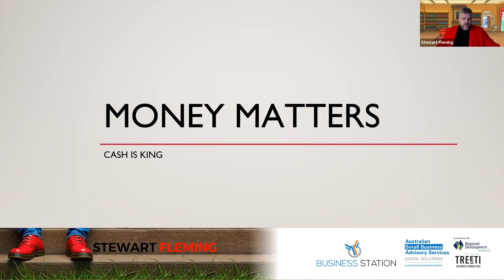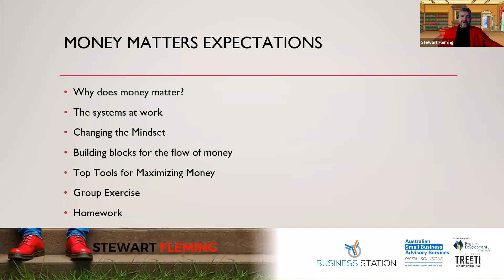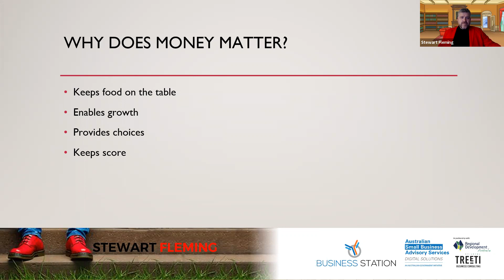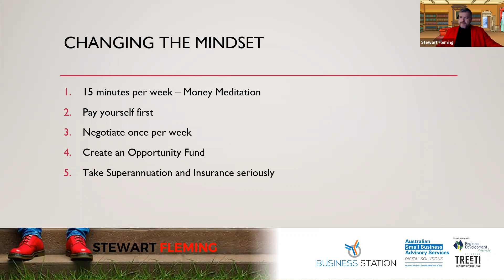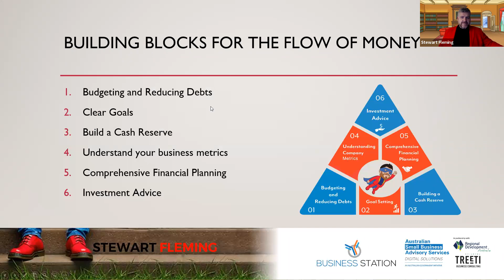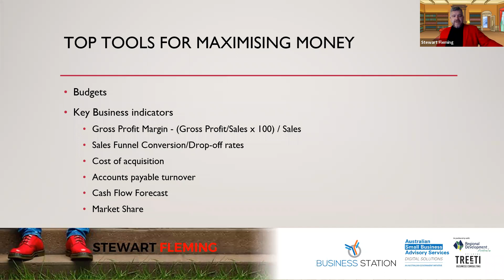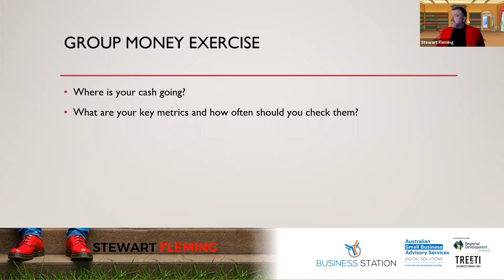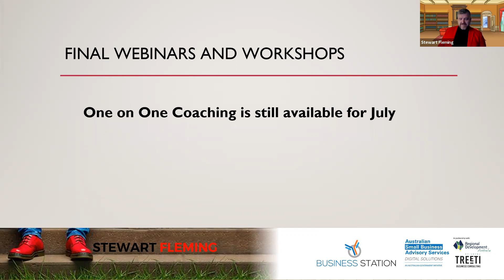Money Matters presented by Stewart Fleming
Do you attract it in abundance or is it like hen’s teeth?
Money matters because it sustains modern life, gives you choices and helps you keep score.
This is not an accounting lesson but will give you insight into the tips, tricks and tools you can use to make more money in your business and then make that work for you.
Based on over 20 years of practical experience, this presentation will have you counting your cash and maximizing your moola.

Stewart Fleming has a staggering business record and, as a certified ICF Professional Coach, now helps a select few businesses reach their potential. He coaches several of Australia’s biggest companies and continuing to walk the entrepreneurial walk, he personally runs four business ventures, serves on two boards and is the President of the Logan Chamber of Commerce. Working with Stewart is a rare opportunity not to be missed.